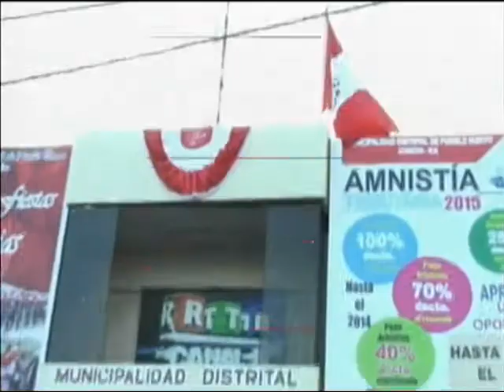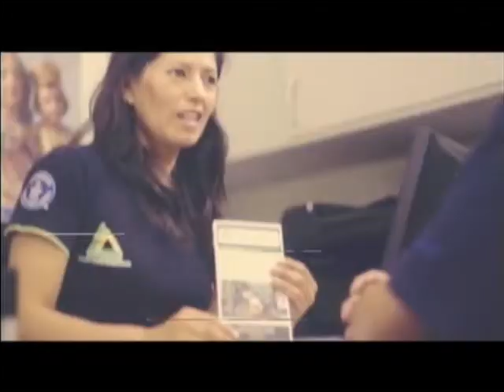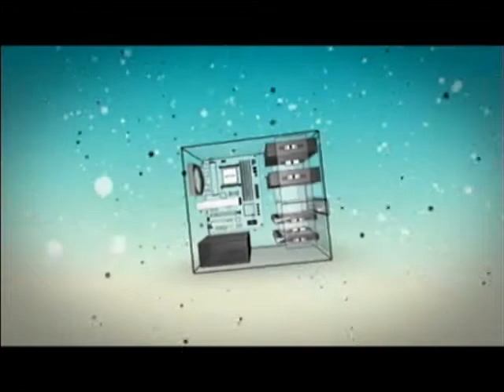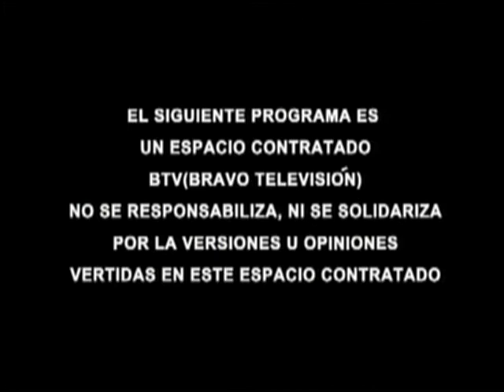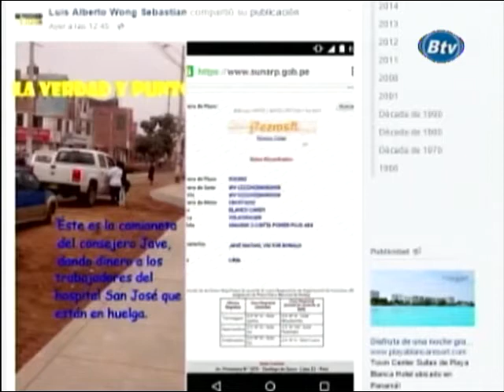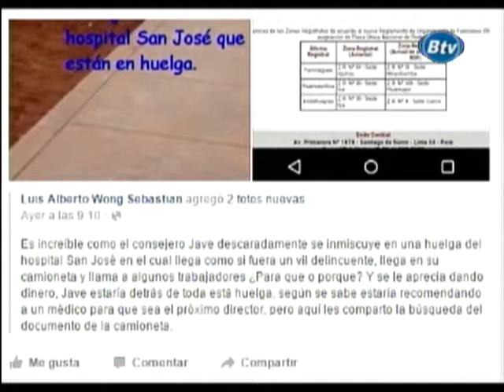ENTREVISTA A GILDA SOLARI BONIFACIO